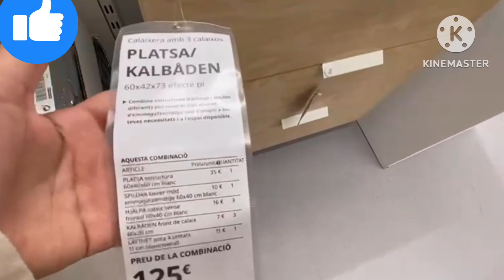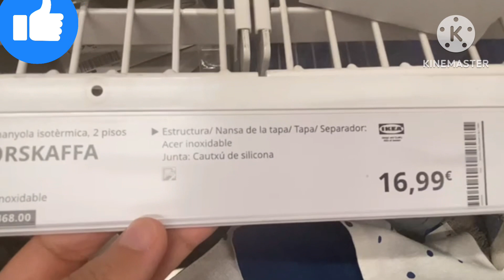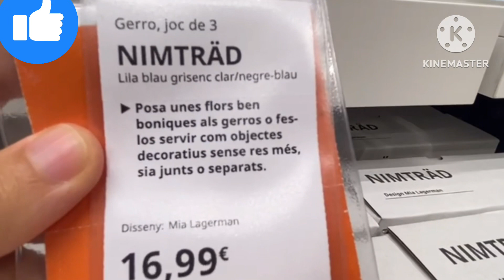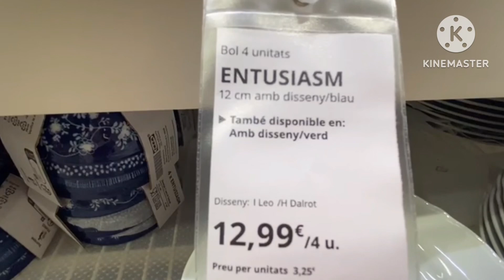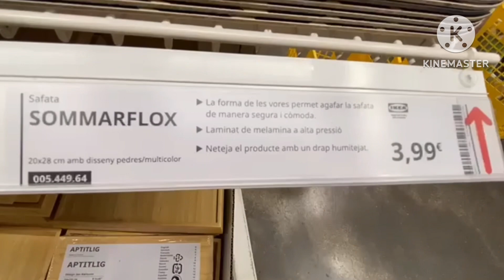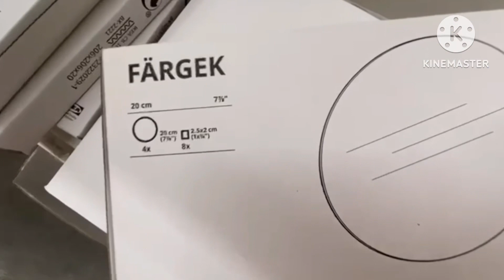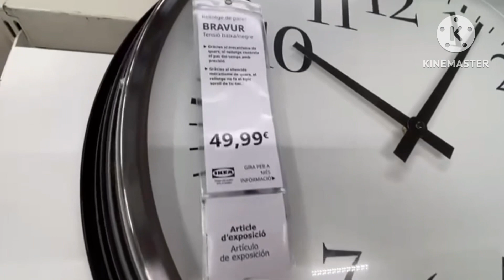IKEA NOVEDADES AGOSTO 2023 muebles tendencias decoración nuevos productos